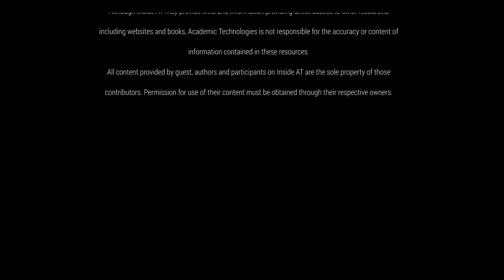Happy Thanksgiving from AT! 60 Seconds @ AT with Dr. Turkleton E. Farm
Academic Technologies (AT) at The University of Texas at El Paso (UTEP) is a client-centered, project-based department that creates, facilitates, and/or integrates technology solutions for teaching and learning at UTEP. This includes consulting with faculty about instructional design and curriculum development using technology, workshops and academies on all aspects of teaching and learning with technology, software programming, graphic design, digital media and database production, learner-centered online and face to face classroom design, and multimodal, multi-delivery (tech-enhanced, hybrid and fully online) teaching and learning.

60 Seconds @ AT features faculty, staff, and special guests who briefly share their expertise and passion in working with technology.

Dr. Turkleton Farm, lead developer for Home Cooking Technologies, visited Academic Technologies and was going to share information about a new way to make Thanksgiving fun again with an innovative chicken processing method...but things got ugly.  We'd like to wish you all a Happy Thanksgiving anyway, and let you know that at no point in the filming of this video, did any Turkey puppets actually get hurt.